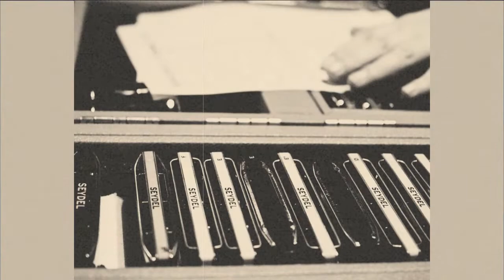Switch Fu - not just a blues band.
You want to hear new music? You want to hear original songs? You dig blues, funk, soul... but want something different in your ear holes some nights? Switch Fu. today to see where we're playing next.